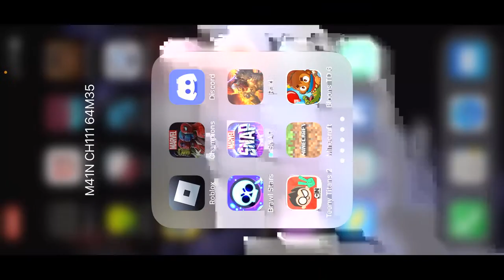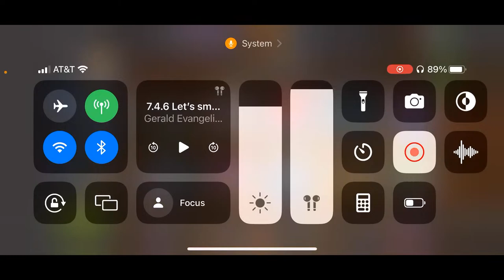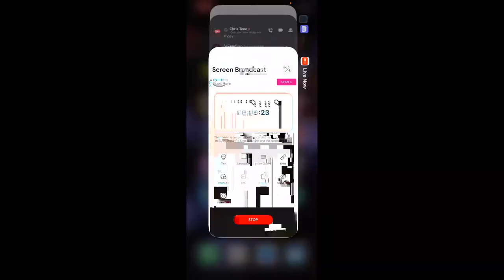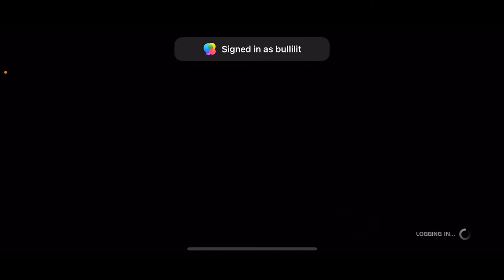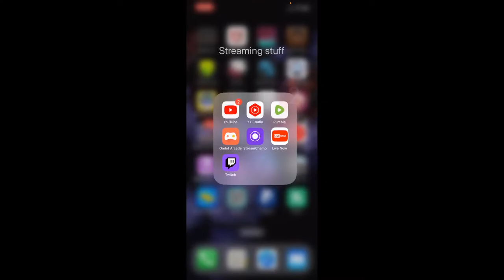7.4.6 Let’s smack this foooo down! Screw you bgs, I’ll do some later lol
Superior Kang… YOU WILL GO DOWN FOOOOOOOOO